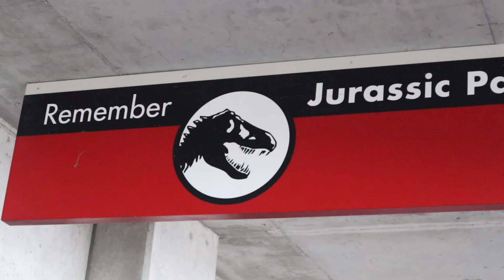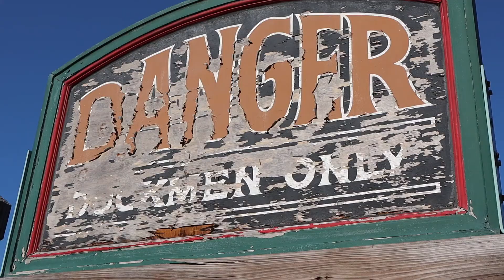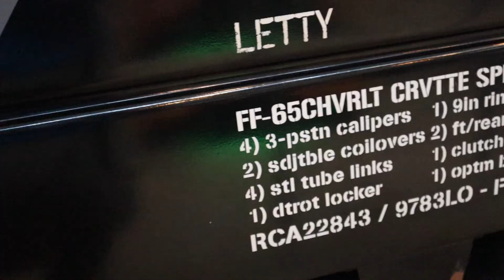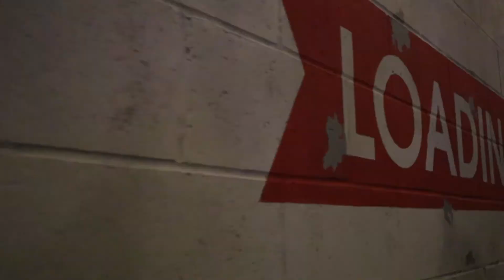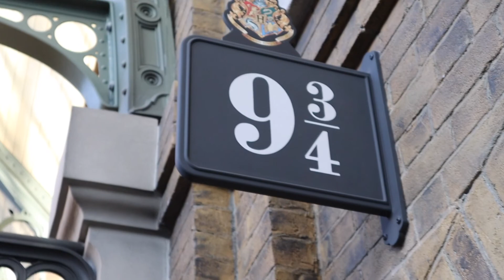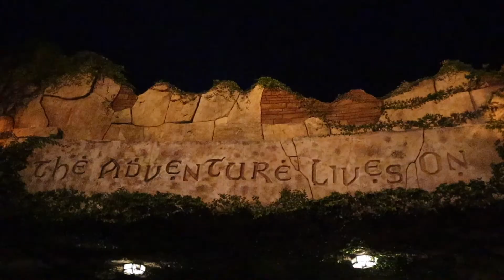Maxing out Express Pass Benefits at Universal Orlando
Now that we have Universal Orlando Annual Passes that include Express Pass, we decided to head back over to the park to try it out! Our passes let us use the Express queue after 4pm, so let's see what major attractions we can pack in!

The Traveling Husbands are Disney Travel Planners as well as travel planners for all of your vacation needs.